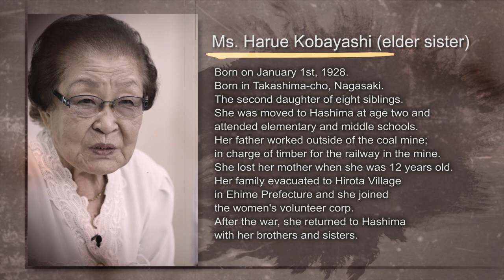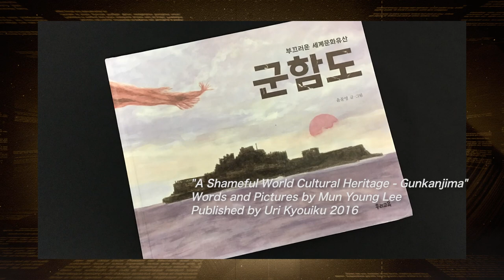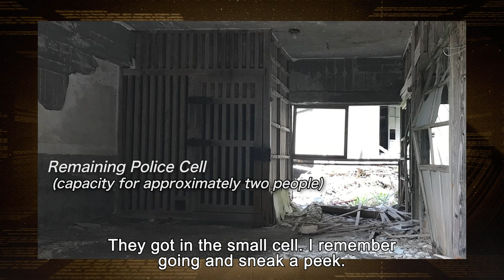Ms. Harue Kobayashi and Ms. Kiyoko Adachi, both former residents of Hashima Island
Ms. Harue Kobayashi was born in 1928 in Nagasaki Prefecture and is the second daughter of eight siblings. She moved to Hashima Island when she was at the age of only two and attended elementary and junior high school there. Her mother passed away when she was at the age of 12.
 Ms. Kiyoko Adachi  was born in 1933 on Hashima Island and is the fourth daughter of eight siblings. She is the younger sister of Ms. Harue Kobayashi. The job of her father was to saw wood to be used as a pit prop for the mine.
During the war, both of them were evacuated to Ehime Prefecture, where their father's family lived. Their father also passed away there, and they had to struggle a lot, but they returned to Hashima Island with their older brothers, who have been discharged from military service.